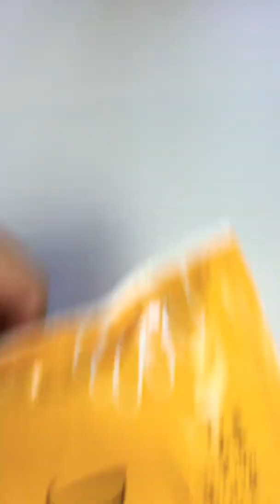Coelhinha - aplique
Porcelana fría Mamá Dora, Tonalizadores Diego Dutra, Ojos Autoadhesivos Mariela López, Forma de Silicone